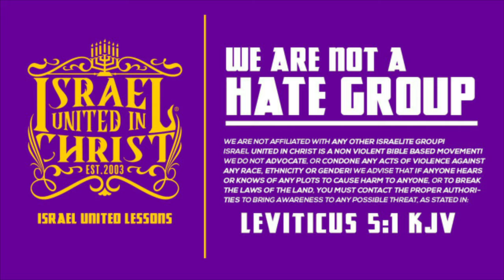THE 80's IN 2024